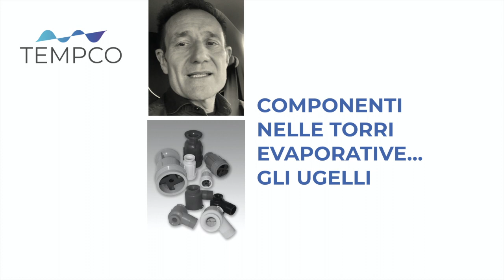Torri evaporative gli ugelli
Video sui componenti delle torri evaporative, in questo appuntamento parliamo degli ugelli di distribuzione